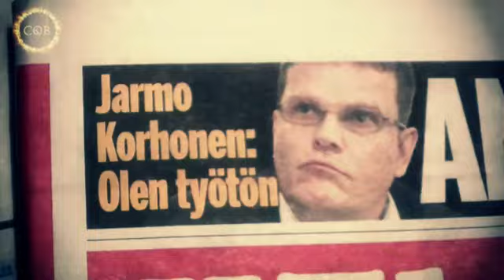Children Of Bodom - COBTV Part 3